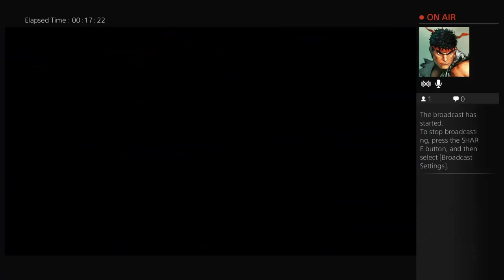Undertaker VS Bo Dallas -_-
This channel is for playing N.F.S is the main thing but others as well playing on the ps3 i just having a blast. With a pitch of humor